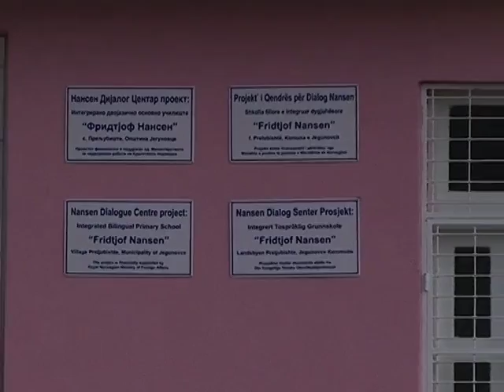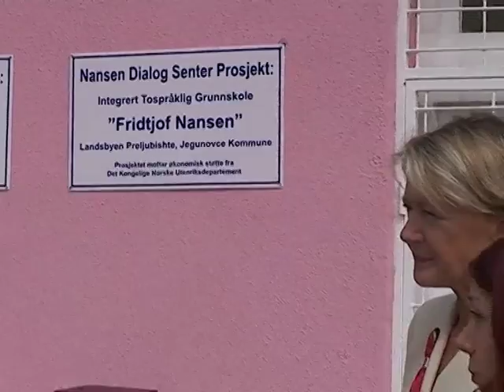Celebrating 17th of May - Constitution Day of Norway (2009)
On 17 May 2009, NDC Skopje in cooperation with the Mayor of Jegunovce Municipality has celebrated for the first time 17 May -- Constitution Day of the Kingdom Norway in the integrated bilingual primary school. This event has been attended by Mr. Baskar Herman -- a representative of the Embassy of the Kingdom Norway in Skopje, Mrs. Bente Knagenhjelm -- a representative of the Nansen Network Management, as well as by lots of parents, local politicians, teachers and directors from the central primary schools in Jegunovce.